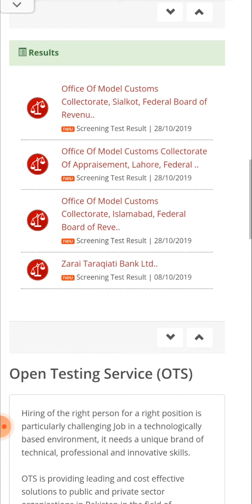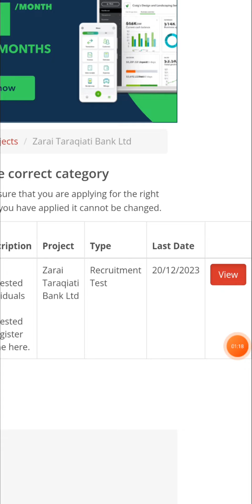Zarai Tarqati Bank Latest New Jobs 2023 Apply Online Ztbl career opportunity for freshgraduate banks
M.Waseem Virtual Institute

M.Waseem Virtual Institute